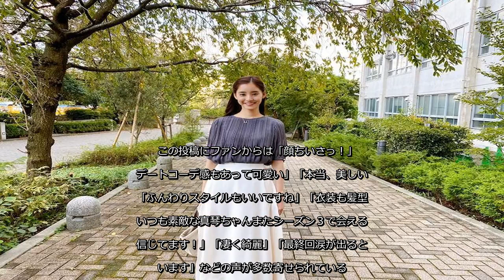✅ 俳優・織田裕二主演のフジテレビ系連続ドラマ「ＳＵＩＴＳ／スーツ２」（月曜・後９時）に出演している女優の新木優子（２６）が１７日、同ドラマ専用のアメーバオフィシャルブログを更新。“新鮮”なロングス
✍  「ＳＵＩＴ２」新木優子の“新鮮”なロングスカート姿に「顔ちいさっ！」「デートコーデ感もあって可愛い」などの声 2020年10月18日 15時37分スポーツ報知 # 芸能   　俳優・織田裕二主演のフジテレビ系連続ドラマ「ＳＵＩＴＳ／スーツ２」（月曜・後９時）に出演している女優の新木優子（２６）が１７日、同ドラマ専用のアメーバオフィシャルブログを更新。“新鮮”なロングスカート姿を公開し、ファンから反響を呼んでいる。  　全米メガヒットドラマ「ＳＵＩＴＳ」のシーズン２が原作。負け知らずの敏腕弁護士・甲斐正午（かい・しょうご）役を織田、経歴詐称の天才ニセ弁護士・鈴木大輔役を中島裕翔（２７）が前作に引き続き演じる。この２人がさまざまな訴訟に向き合い、問題を解決していく重厚なストーリーと、海外原作ならではのユーモラスさとテンポのいい掛け合いが見どころ。新木は、パラリーガル・聖澤真琴（ひじりさわ・まこと）を演じる。  　最終回放送に向けて、連日オフショットを多数公開している新木。この日は、「＊『ＳＵＩＴＳ／スーツ２』最終回まであと２日！」と題してブログを更新すると、「ロングスカートが真琴には新鮮でした」と東大ロースクール試験日の衣装姿を公開した。  　最後は「『ＳＵＩＴＳ／スーツ２』最終回まであと２日！最終回は１０月１９日（月）よる９時からです！」と呼びかけブログを締めくくった。  　この投稿にファンからは「顔ちいさっ！」「デートコーデ感もあって可愛い」「本当、美しい」「ふんわりスタイルもいいですね」「衣装も髪型もいつも素敵な真琴ちゃんまたシーズン３で会えると信じてます！」「凄く綺麗」「最終回涙が出ると思います」などの声が多数寄せられている。   ...